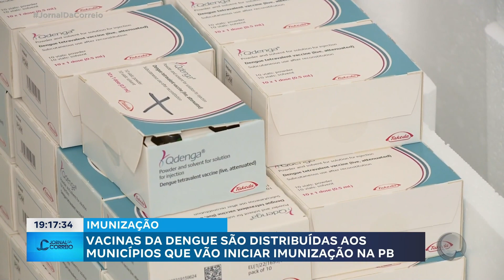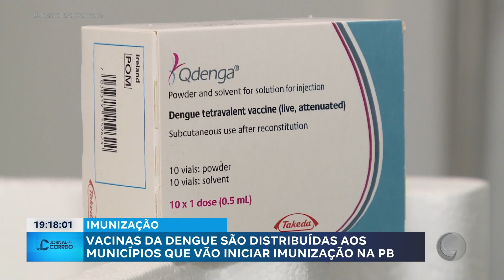Vacinas da dengue são distribuídas aos municípios que vão iniciar a imunização na PB.